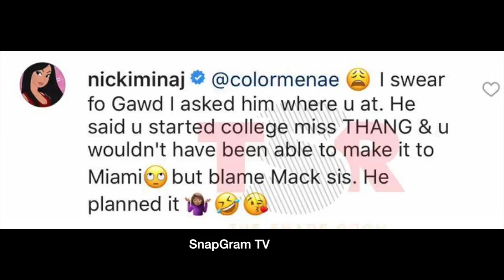Lil Wayne 'Daughter Mad At Nicki Minaj For Not Inviting Her At Her Dad's Birthday Party"